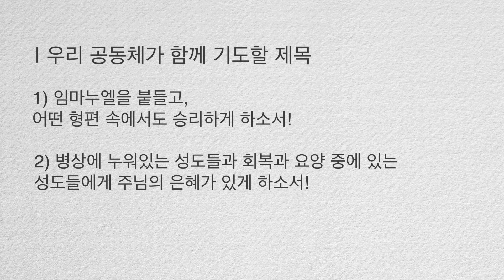[하늘양식 #45] 임마누엘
■ 성경본문 :  출애굽기 13장 17~22절
17. 바로가 백성을 보낸 후에 블레셋 사람의 땅의 길은 가까울지라도 하나님이 그들을 그 길로 인도하지 아니하셨으니 이는 하나님이 말씀하시기를 이 백성이 전쟁을 하게 되면 마음을 돌이켜 애굽으로 돌아갈까 하셨음이라
18. 그러므로 하나님이 홍해의 광야 길로 돌려 백성을 인도하시매 이스라엘 자손이 애굽 땅에서 대열을 지어 나올 때에
19. 모세가 요셉의 유골을 가졌으니 이는 요셉이 이스라엘 자손으로 단단히 맹세하게 하여 이르기를 하나님이 반드시 너희를 찾아오시리니 너희는 내 유골을 여기서 가지고 나가라 하였음이더라
20. 그들이 숙곳을 떠나서 광야 끝 에담에 장막을 치니
21. 여호와께서 그들 앞에서 가시며 낮에는 구름 기둥으로 그들의 길을 인도하시고 밤에는 불 기둥을 그들에게 비추사 낮이나 밤이나 진행하게 하시니
22. 낮에는 구름 기둥, 밤에는 불 기둥이 백성 앞에서 떠나지 아니하니라

1) 임마누엘을 붙들고, 어떤 형편 속에서도 승리하게 하소서!
2) 병상에 누워있는 성도들과 회복과 요양 중에 있는 성도들에게 주님의 은혜가 있게 하소서!